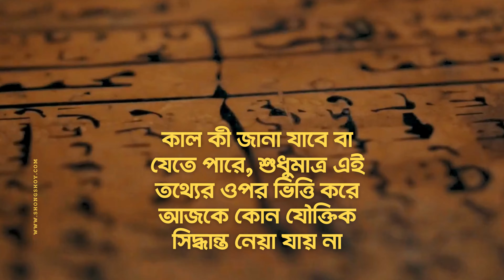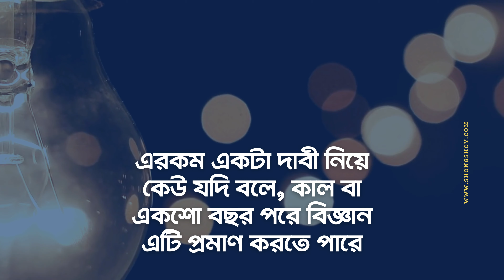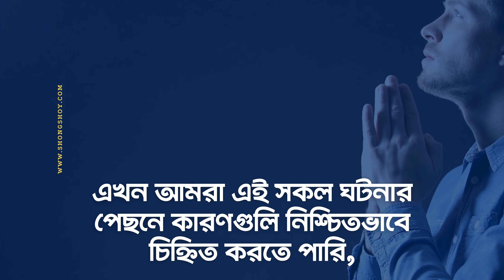১০০ বছর পরে যদি জানা যায়? | Faith vs. Reason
Together, let's explore the profound questions that shape our understanding of existence.